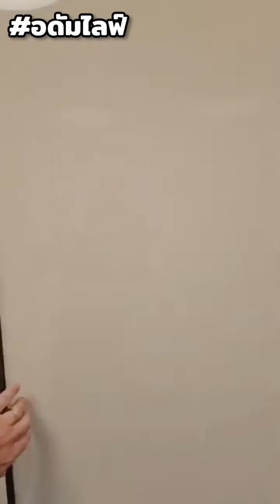พาทัวร์บ้านบนเขา มูลค่า 400 ล้านบาท !!